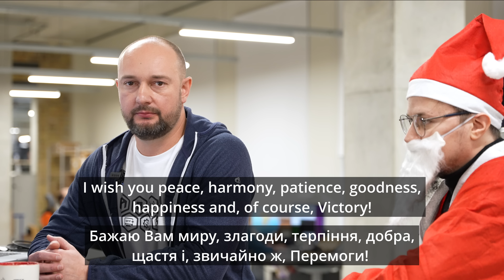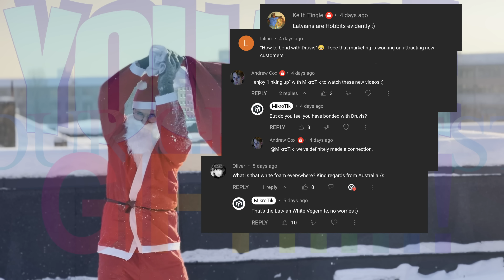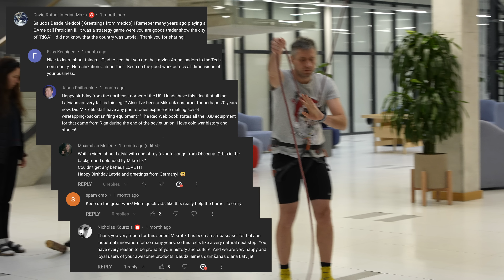MikroTik Holiday Special 2022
As this challenging year approaches its final minutes, we would like to take a moment and wish you all a very merry Christmas and the Happiest New Year possible!

Here’s a fun holiday special – a video greeting with some familiar MikroTik faces to celebrate the most important part of MikroTik – YOU!